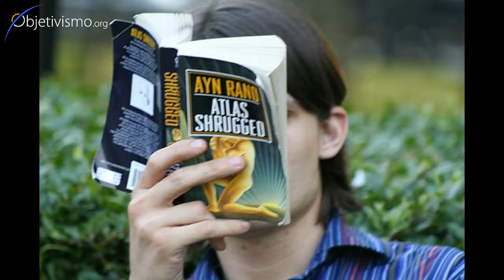Is everyone an Objectivist?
Is everyone an Objectivist -- deep down?